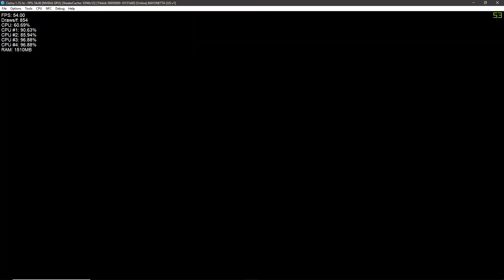Cemu 1.15.1 Bayonetta 4K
Emulation Channel
PC ESPECIFICAÇÃO
WINDOWS 10 INSIDER PREVIEW 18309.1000 (RS_PRERELEASE)19H1
Asus B85M-E/BR
20GB RAM DDR3 1600MHZ
SSD KINGSTON 240GB
GeForce Game Ready 417.63 BETA
PROGRAMA GRAVAÇÃO VIDEOS AUDIO NVIDIA SHADOWPLAY